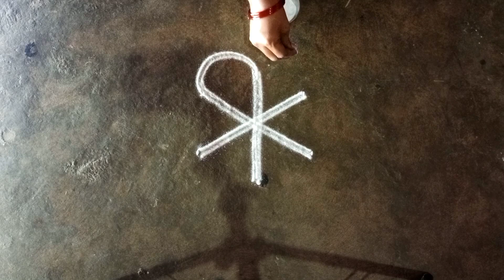maasi madham special 5x3 flower rangoli/easy flowers rangoli/Fridayrangoli/gokulramya kolangal